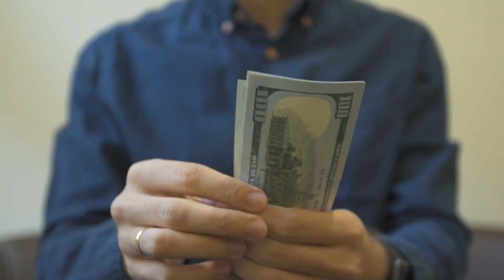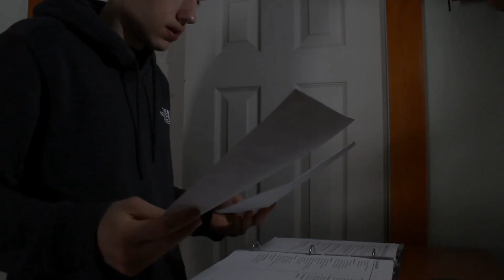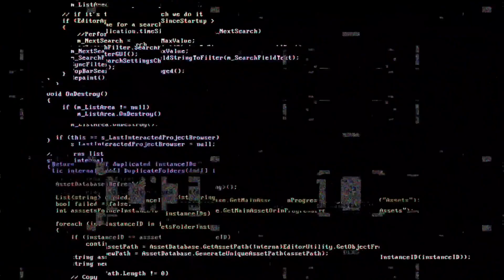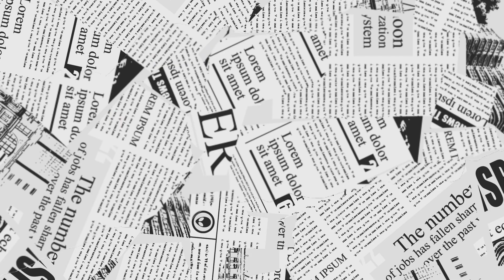How would I start my Coding Journey? (If I had to start over)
In this video I will discuss 3 main things that I would do if I had to start my coding journey again.
I hope this guide inspires you to keep coding.